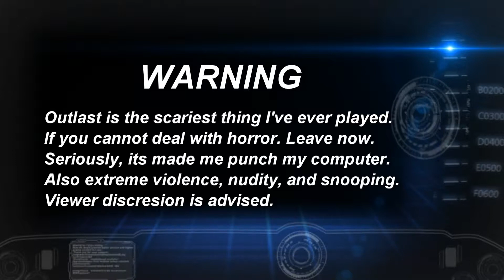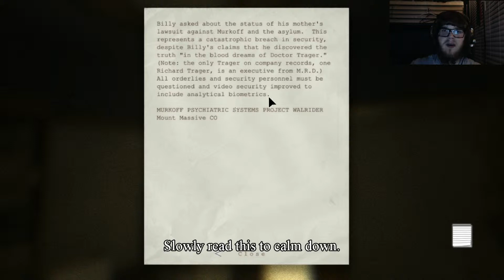Outlast (2): I PUNCHED MY COMPUTER!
In this weeks installment of Outlast, the great and powerful Seamuszane screams like a little girl as he has a panic attack. Watch as he runs for his life at the smallest sound. Laugh at his girly scream as he panics for his life, and take pity on his computer that is punched for no reason.
Will he die? Will he live? Find out in this weeks episode of Outlast!
I freakin hate this game...